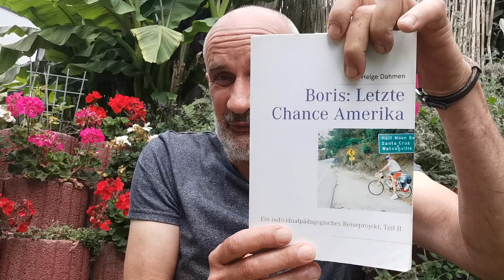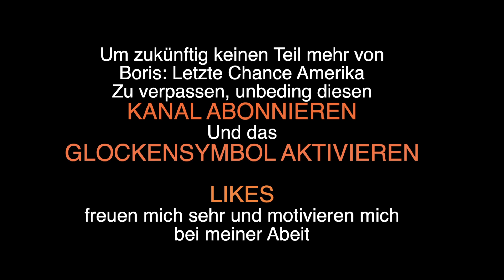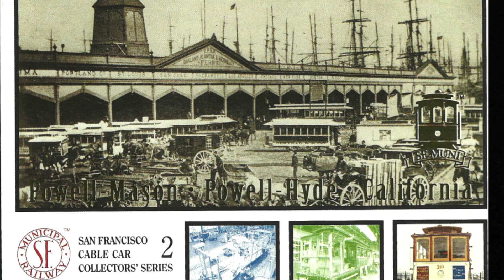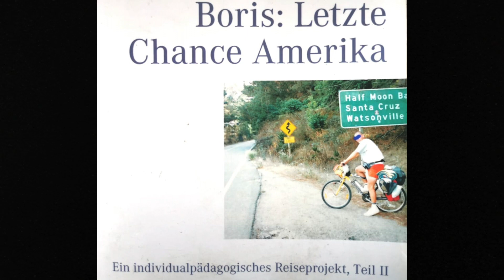HÖRBUCH Fahrradtour USA: "Tourpause in San Francisco", 32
Aus dem Buch: "Boris: Letzte Chance Amerika", BoD-Verlag

Nach der Durchquerung Kanadas von Montreal nach Vancouver von knapp mehr als 4000 Rad-Kilometern, fahren Boris (15) und ich der Westküste der USA von Nord nach Süd entlang. Nun befinden wir uns im US-Staat Kalifornien und erleben spannende und verrückte Abenteuer.

Lesung / Hörbuch mit vielen Bild-Dokumenten, Kartenwerk und Zusatzerklärungen

über ein Individualpädagogisches Radreise-Projekt von fast 10.000 km in Nordamerika mit dem fünfzehnjährigen Boris als Alternative zum Knast. Wird er sich über diese außergewöhnliche Jugendhilfsmaßnahme resozialisieren?